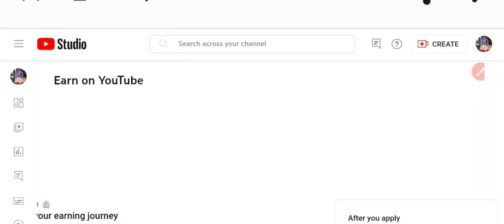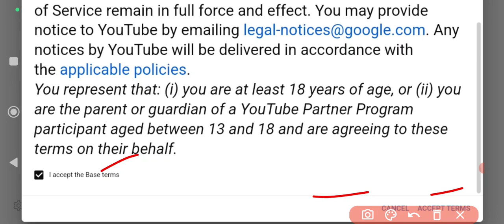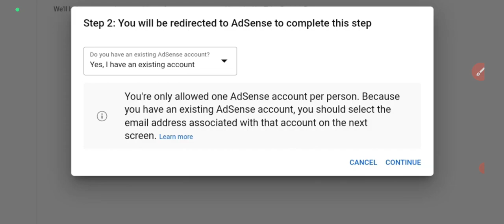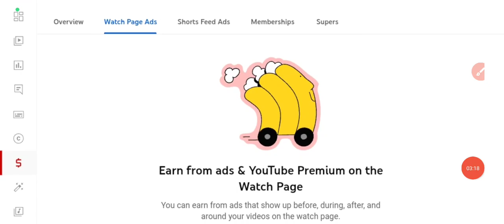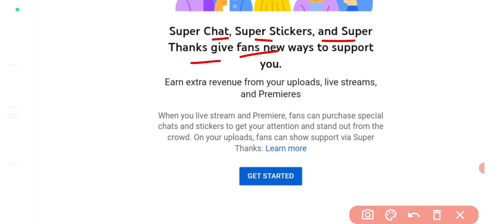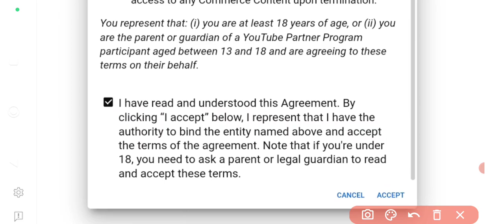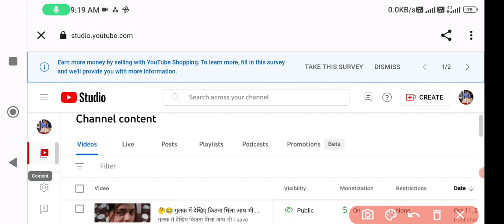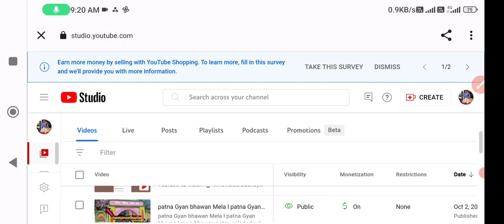youtube का monetizetion on कितने दिन में होता है l how to apply monetization on youtube l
youre queries
Monetize
monetization
monetize kaise kare
youtube monetization
how to monetize
youtube channel monetization enable
monetization apply channel
youtube channel monetization kaise kare 2023 chanel monetize kaise kare
youtube channel ka monetization enable kaise kare 500 Subsriber & 4K watch time
how to enable youtube channel monetization 2023
youtube channel monetize kaise karen 500 subscriber and 3k watch time se
Monetize channel monetize kaise kare
channel monetize kaise kare 2023
channel monetize kaise kare manoi dey
channel monetize kaise kare short video youtube channel
youtube channel monetize kaise karen channel monetize kaise karen
how to monetize youtube channel
hindi
youtube monetization update
youtube monetization
youtube update, get monetized on youtube youtube monetization all policy.
Hwo to enable monetisation of youtube channel How to enable youtube channel Monetization Youtube monetisation enable kaise kare